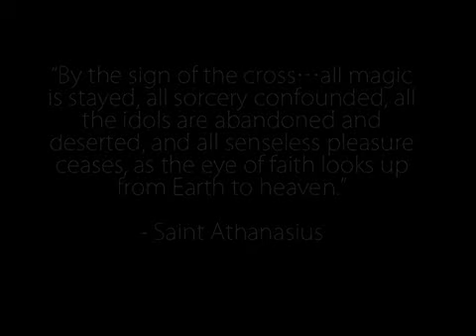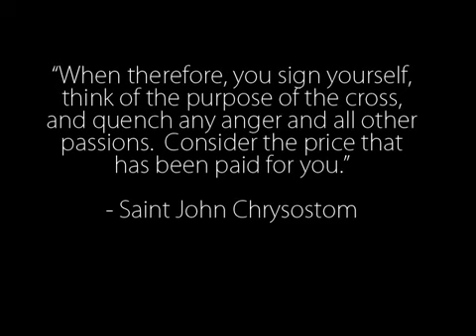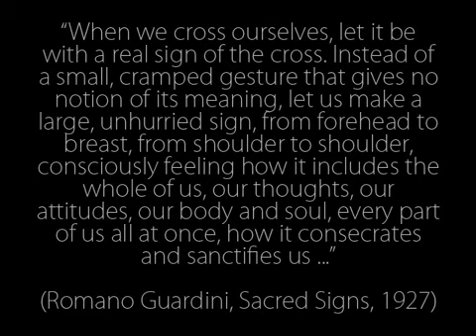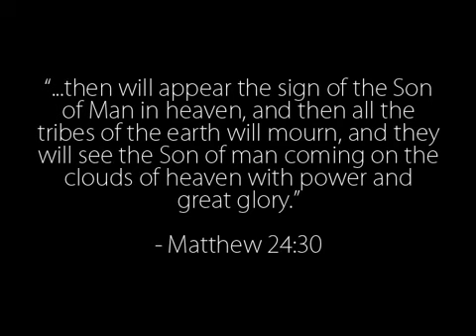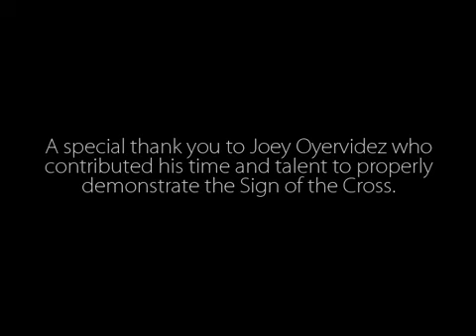Otwock Celestynów Znak KRZYŻA Katolickie Filmy w KINIE Józefów . . samorządowym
How To Make  the Sign of the Cross
1. Ja wiem, w kogo ja wierzę, stałością duszy mej.
Mój Pan w tym Sakramencie, pełen potęgi swej.
To ten, co zstąpił z nieba, co życie za mnie dał
I pod postacią Chleba pozostać z nami chciał.
2. Ja wiem, w Kim mam nadzieję, gdy słabnie ducha moc.
To Ten, przed Którym światło migoce dzień i noc.
On moim szczęściem w życiu, On światłem w zgonu dzień.
Zwycięża mroki grzechu, rozprasza śmierci cień.
3. Ja wiem, Kogo miłuję nad wszelki świata czar,
Kto poi duszę moją, kto zna miłości żar:
To Król nad wszystkie króle, Wszechwładny świata
Pan, Co karmi duszę moją, Ciałem i Krwią swych Boskich Ran.
 Krzysztof Kłósek,
Jakub Rafał Kosiński,
Jarosław Tomasz Margielski,
Michał Bany,
Boczarski Krzysztof Jarosław,
Kudlicki Piotr Mateusz,
Michalczyk Grzegorz,
Szczegielniak Krzysztof Jan,
Brodowski Artur Grzegorz,